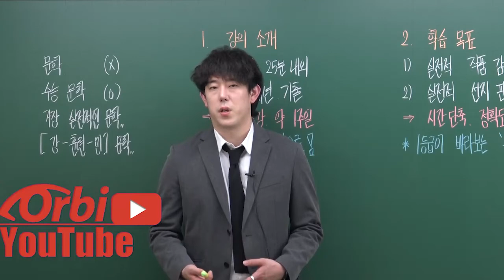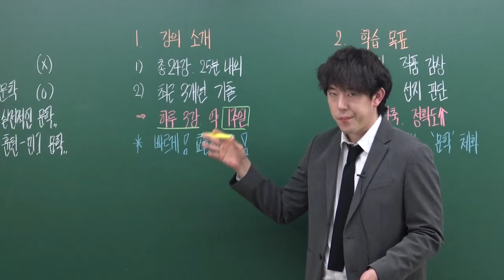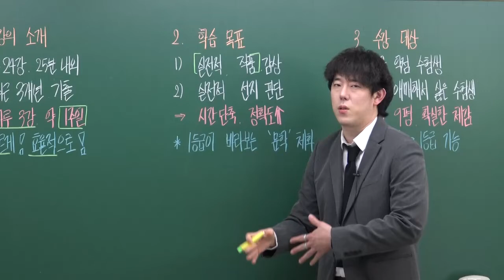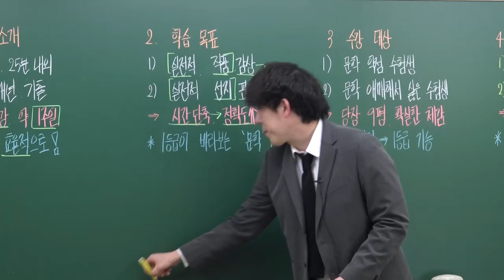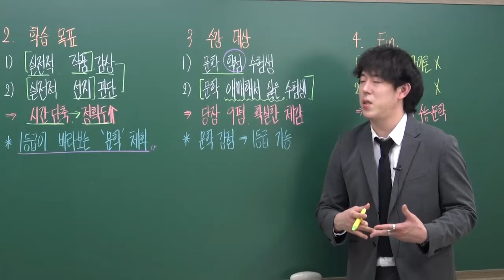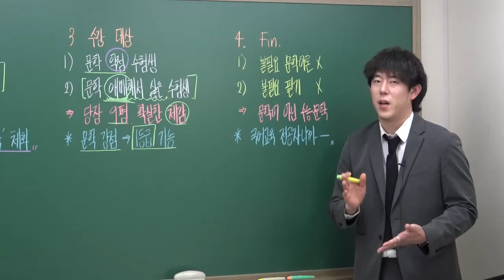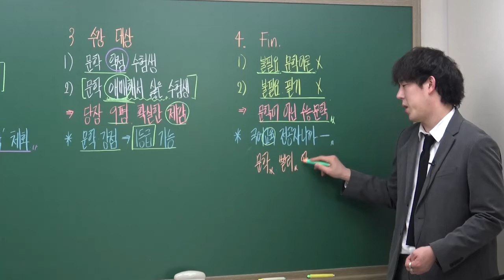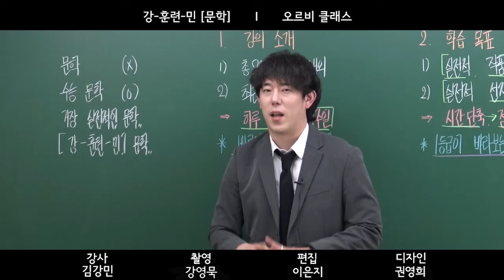[오르비 클래스] 강-훈련-민 [문학] OT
이번 수능을 잘 보고 싶다면 반드시 분석해야 하는 비문학 16강을 담았습니다.
4Step: 1. 푼다 – 2. 예습한다. – 3. 강의를 듣는다. 4. 해설지를 본다.
‘해설을 위한 해설’을 하지 않습니다.

'국어교육 전공자' 교육과정에 기반하여 정확하게 강의합니다.